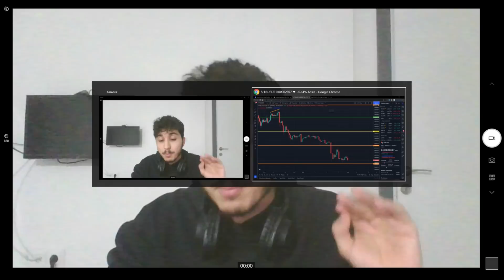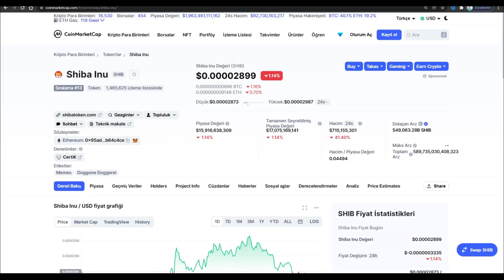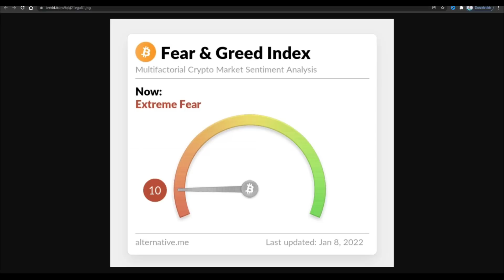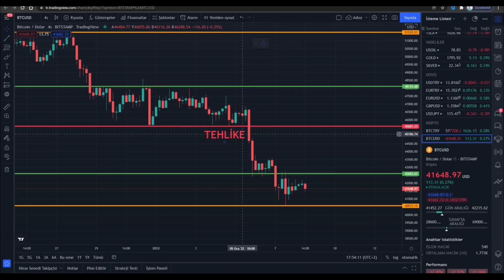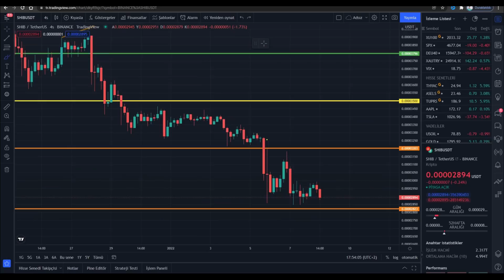SHiBA iNU : BAHSETTİĞİM PAZAR GÜNÜ ASIL OLACAKLAR!! (FİYAT TAHMİNİ) shiba coin analiz btc forex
00:00 Giriş (çok önemli)
01:05 LÜTFEN HEPSİNİ İZLEYİN!
04:57 Bitişş (önemli)